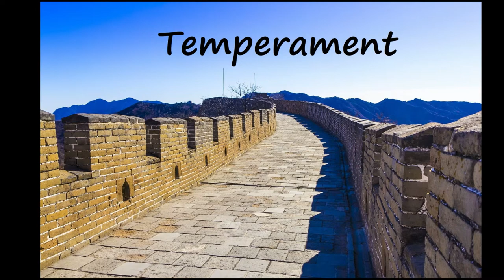Pekingese - The Emperor's Choice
Originally bred as companion dog to the ancient Chinese imperial family, Pekingese have historically been revered as sacred in China - according to one legend, they are lions shrunk to miniature size by the Buddha. Pekingese is surely one of the oldest canine breeds to be present today.